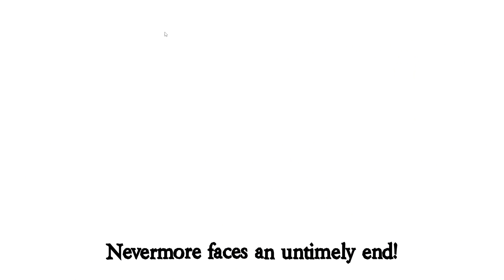One of my most chaotic Coven games | TOS2 New Patch!